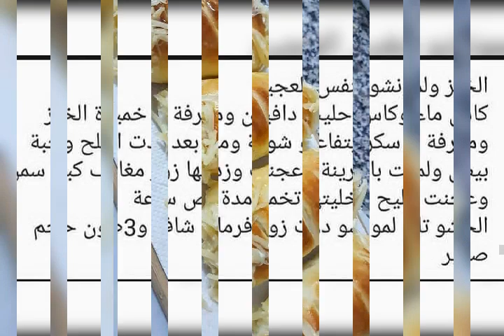مقبلات سهلة جدا و بن نفس العجينة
اقدم لكي سيدتي مقبلات سهلة جدا و بن نفس العجينة لن تندمي عليها ابدا لرمضان 2019
مكونات العجينة:
كأس ماء دافئ
كأس حليب دافئ
طلعة كبيرة خميرة الخبز
ملعقة كبيرة سكر
حبة بيض
الفرينة
2 ملاعق كبار سمن
الحشو:
2 فرماج شاف
3علب تونة من الحجم المتوسط

مقبلات عراقية,
مقبلات الباذنجان,
مقبلات لبنانية,
مقبلات تركية,
مقبلات سورية,
مقبلات مغربية,
مقبلات باذنجان,
مقبلات المشاوي,
مقابلات bts,
مقابلات bts مترجمة,
مقابلات bts مترجم,
مقابلات bts العربية,
مقابلات bts كاملة مترجمة,
مقابلات bts 2020,
مقابلات bts في امريكا,
مقابلات bts dynamite,
halima filali مقبلات,
مقابلات got7,
aya habib مقبلات,
مقبلات kfc,
مقبلات stranger things مترجم,
مقبلات stranger things,
bigsam مقبلات,
مقبلات txt مترجم,
مقبلات txt,
مقبلات 2020,
مقبلات رمضان 2020,
مقبلات جديدة 2020,
مقبلات بتس 2020,
اسرع 4 مقبلات,
6 مقبلات,
7 مقبلات